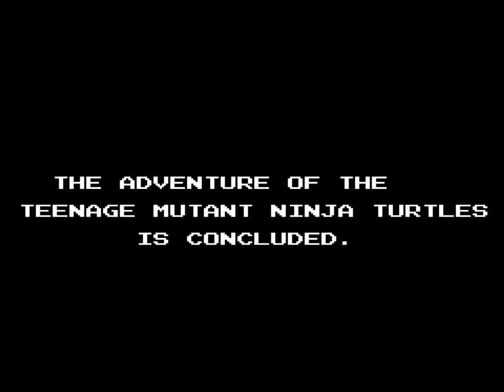Teenage Mutant Ninja Turtles (NES) Playthrough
A playthrough of Ultra's 1989 license-based action game for the NES, Teenage Mutant Ninja Turtles.

I loved this game as a kid, dedicating a ridiculous number of hours to learning it inside and out when I was around nine or so. As so many that cut their gaming teeth in the late 80s can tell you, even by NES standards, TMNT's difficulty level is through the roof. The notoriety it has gained over the years is well deserved.

But regardless of how many tears of frustration it has drawn from unsuspecting kids, it's a quality game. Despite the awkward glitchiness that shows through a bit too often, the graphics are sharp and do a nice job of capturing the gritty style of the comic, and though it doesn't use any of music from the TV show, the soundtrack is one of Konami's greats on the NES.

Once you get a handle on the jump physics, the controls are solid, and being able to choose which turtle to use lets you decide how you want to tackle each area. This allows for some fun experimentation as long as you keep two important things in mind: Raphael and Michaelangelo are always the expendable ones (perfect for the underwater stage!), and Donatello should be kept alive at all costs.

If you're really determined to see it through to the end, the biggest tip I can offer is to use the buildings in stage three to stock up on supplies. If you take a few minutes to collect scrolls and pizzas for everyone, the rest of the game becomes *way* more manageable.

I rerecorded many of the TMNT games around the time that I started updating my videos to 4K60, and with Konami's announcement of the upcoming TMNT Cowabunga Collection, I don't think I could've asked for a better opportunity to put them up. There's plenty of more to come.